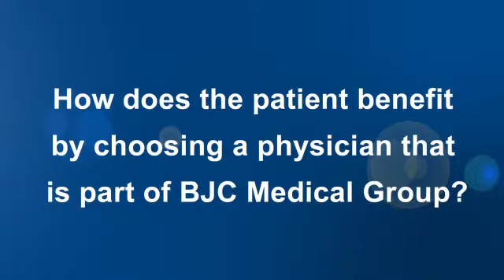Scott Roos, MD | BJC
Meet Scott Roos, MD.  In this video he shares his approach to patient care, educational background, why he became a doctor, and specialties and areas of interest.